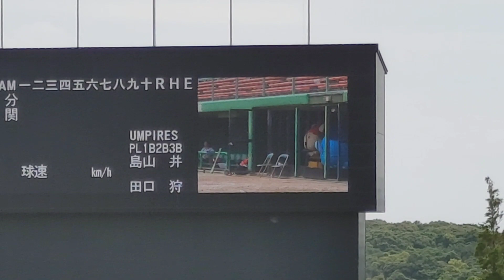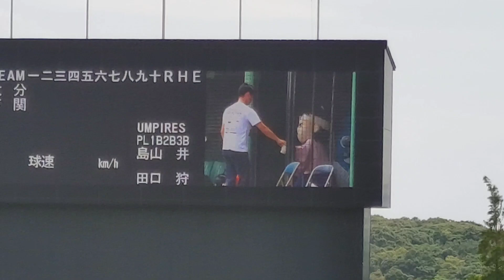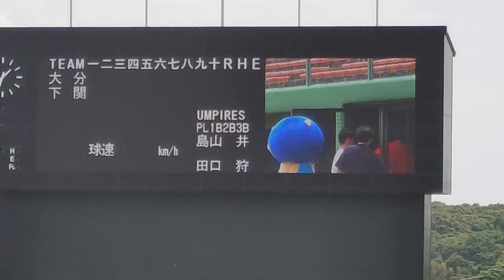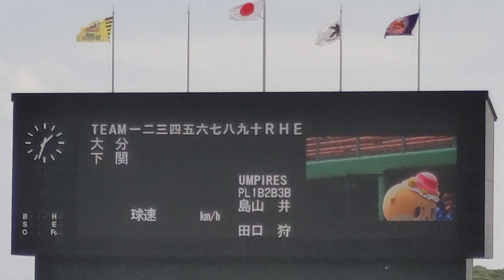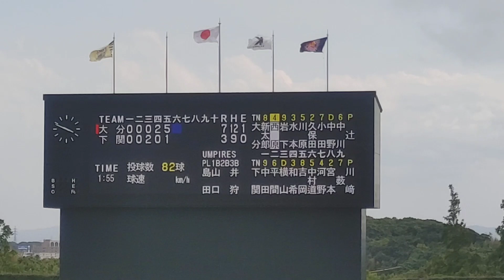[独立リーグ]ゆるキャラ対抗イス取りゲーム&徒競走(フェニーくん、ちぃたんなど) 2024年6月1日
場所　オーヴィジョンスタジアム下関